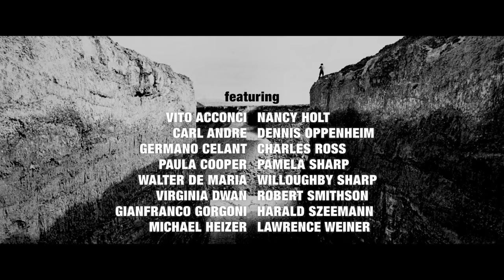Troublemakers Official trailer